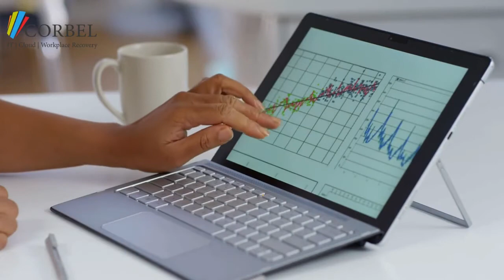Windows 7 end of an era- what does it mean for you? | Corbel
Windows 7 was such a great operating system.

But its life is coming to an end. From January, Microsoft will no longer be supporting it. And that will have serious implications for your business… even if just one of your computers still uses Windows 7.

We’ve created a short video to explain this.

Our Story

We are an amazing team of IT specialists who pride themselves on our customer care, commitment and our unrivalled level of service!  With a rich history in the IT Sector as part of the Getech Group for over 20 years, Corbel was founded by Paul Lough and the board in 2016. Corbel provides an innovative range of IT services and support to companies of all sizes.
Our award winning services include:

• Cloud and Hosting
• Back Up & Replication
• IT Support
• Disaster Recovery
• Telephony Solutions
• Cyber Security

Corbel’s solutions are personally tailored to meet specific client requirements. We proactively monitor and evaluate technology innovation, ensuring that the products and services we offer are the most effective services for our clients.
We have a fantastic team at Corbel teamcorbel and alongside all our hard work we also care passionately about all things IT, innovation and our local area. Follow us to keep up to date with all our news!

If you would like to find out more about our services, get in touch by calling 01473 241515, visit our or email